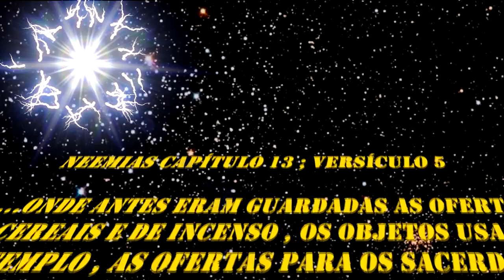771 ) – 4° PARTE – RETORNO ATIBAIA – SP – ENSACAMENTO DE CACHOS UVAS 92aaa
2 SAMUEL CAPÍTULO 6 ; VERSÍCULOS 17 A 19

A arca da aliança é levada para Jerusalém
1Crônicas 13.1-14; 15.25—16.3,37

17Levaram a arca e a colocaram no seu lugar, na barraca que Davi tinha preparado para ela. Então ele ofereceu a Deus, o SENHOR, sacrifícios que foram completamente queimados e ofertas de paz.

18Quando acabou de oferecer os sacrifícios e as ofertas, Davi abençoou o povo em nome do SENHOR Todo-Poderoso.

19Depois deu a cada homem e a cada mulher de Israel um pão, um pedaço de carne assada e passas. Em seguida todos foram para casa.